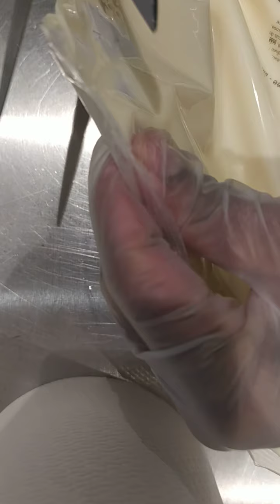How to make spicy mayo for sushi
1 kg Jappanes mayo
1/2 tea spoon (S&B)assorted chili pepper (nanami togarash)
Sriracha hot chili
50ml tea spoon of yellow lemon
and mix it

I may not be much of a sushi eater, but I certainly know the pinkish spicy sauce that adorns many rolls because it's my all-time favorite condiment—sriracha mayo!

You can go with more traditional Japanese hot sauces, but most times this sauce is born from the combination of sriracha and mayonnaise, so to create a good facsimile, that's as far as you really need to go. However, I do recommend the use of Japanese mayo, which is slightly sweeter and a little thinner than supermarket staples like Hellmann's, although if not eaten side-by-side, it can be tough to pinpoint the slight difference in flavor.

A splash of lime juice livens up the sauce, but it's also not completely necessary when the sriracha does most of the work of adding a spicy and garlic-y depth to tangy and creamy mayo. It makes what I consider a supersauce, which goes beyond sushi and is incredible on burgers, fries, sandwiches... this list could go on for a long time.